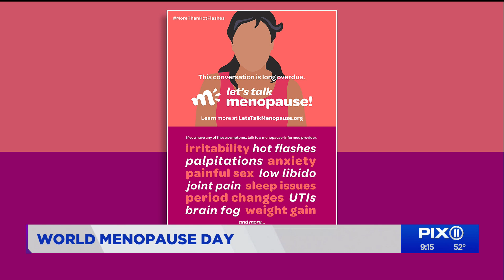How non-profit organization raises awareness about menopause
World Menopause Day is on Oct. 18.
One non-profit organization is working to change the conversation surrounding menopause.
The group “Let’s Talk Menopause” is behind this ad campaign, which debuted across New York City subway stations Monday.
Their goal is to raise awareness so the topic is no longer a taboo.
Women’s mental health psychotherapist and co-founder of “Let’s Talk Menopause” Donna Klassen discussed how the organization came to be and the signs and symptoms of menopause.